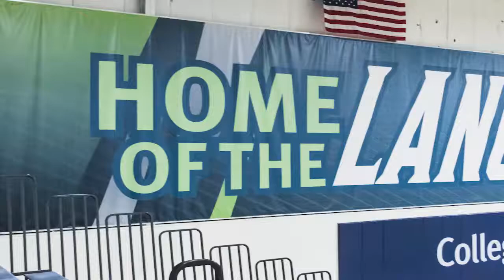Lancers Men's Basketball | Recap 30 Vs. McHenry | 17-18 Season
Senior Night!